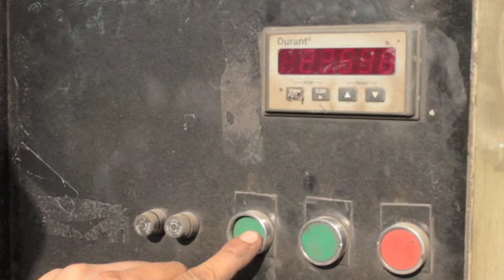Cizalla Cincinnati 12 x 3/8 sin logo 2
CINCINNATI

Cizalla
Capacidad: 12' x 3/8"
Dimensiones de la mesa: 29" x 150"
Altura del piso a la mesa: 44"
Tipo: de Cortina
Sistema: Mecánico
Tope: Motorizado
Modelo: 2512
N/S: 25K75
Pais de Origen: USA
Motor: 20 Hp
RPM: 1,630
Voltaje: 575
Voltaje con conversión: No
Peso de la maquina: 31,000 Lbs
Dimensiones de la maquina:
Largo: 190"
Ancho: 103"
Alto: 96"

Grado de funcionamiento: 8.5
Ubicación:
General Teran, NL. México